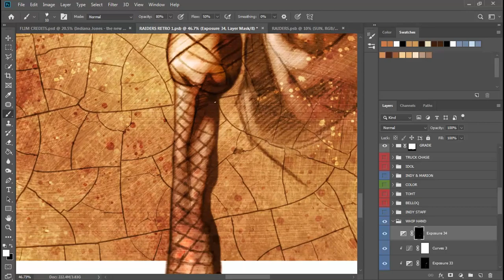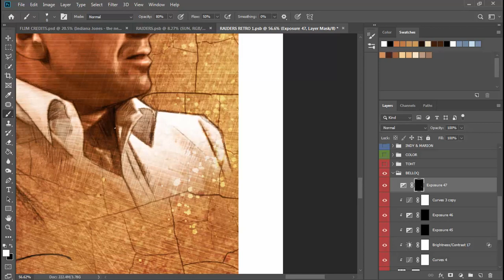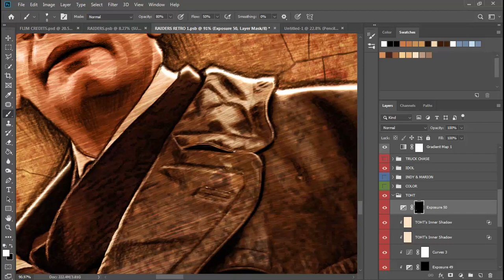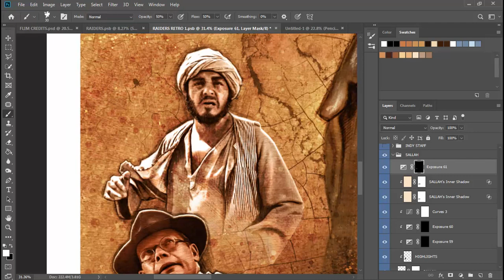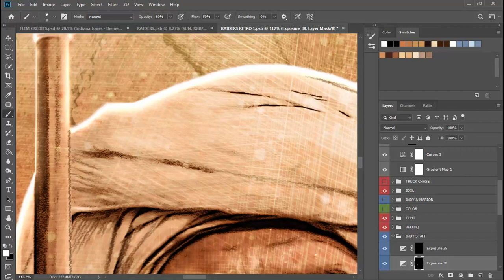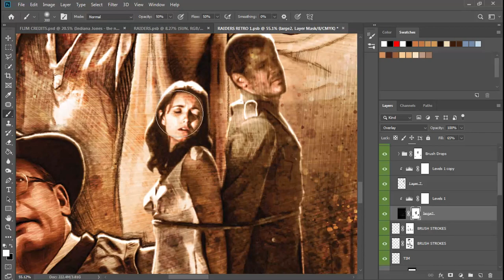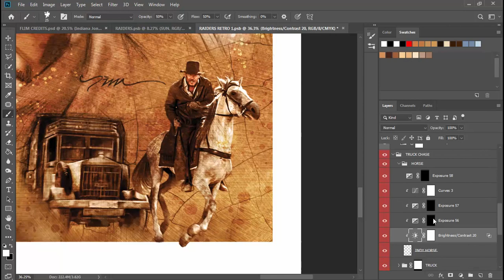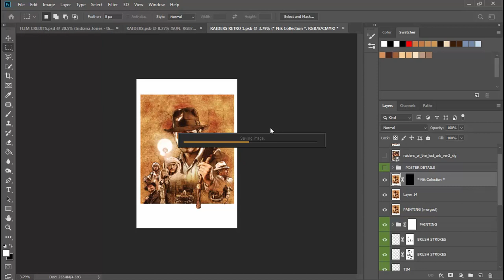RAIDERS OF THE LOST ARK POSTER | PHOTOSHOP SPEED ART | 066 | MISUNDERSTOOD PHOTOGRAPHY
In this episode, With the new Indiana Jones and the Dial of Destiny out today, Tim does a tribute one sheet to the first Indiana Jones poster, RAIDERS OF THE LOST ARK.  Done in the style of the amazing artist, Richard Amsel, Who started it all with his amazing one sheet .

The year is 1936. An archeology professor named Indiana Jones is venturing in the jungles of South America searching for a golden statue. Unfortunately, he sets off a deadly trap but miraculously escapes. Then, Jones hears from a museum curator named Marcus Brody about a biblical artifact called The Ark of the Covenant, which can hold the key to human existence. Jones has to venture to vast places such as Nepal and Egypt to find this artifact. However, he will have to fight his enemy Rene Belloq and a band of Nazis in order to reach it.

Video Clip:
Amsel: Illustrator of the Lost Art / Motion Graphics of Richard Amsel